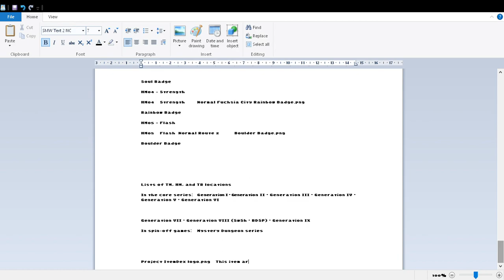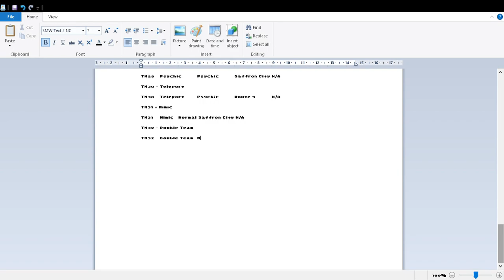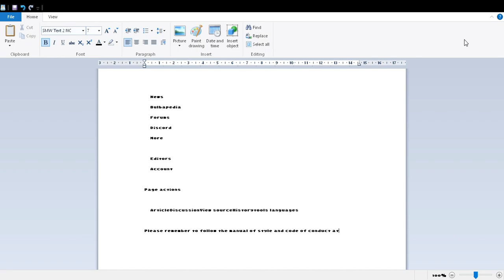Sunbus 5758 Route 616 Maroochydore Bus Station Noosa North Shore 4WD Sunbus 5758 Stamp